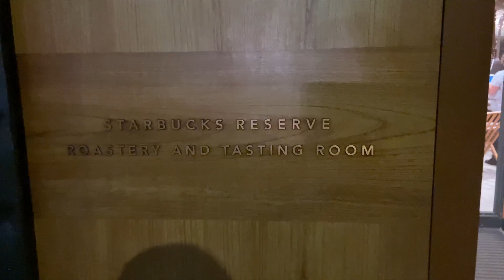beautiful views & starbucks reserve | vlogmas 2021